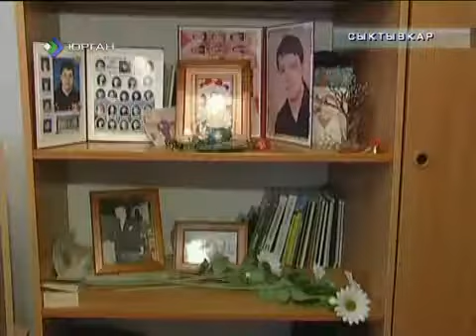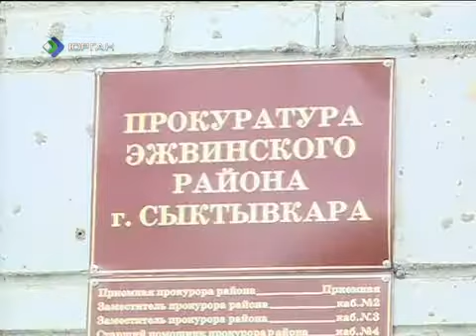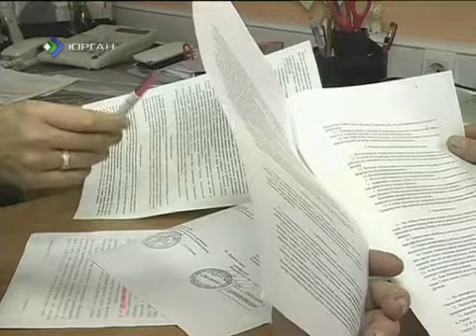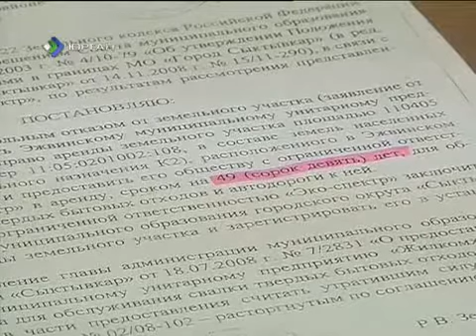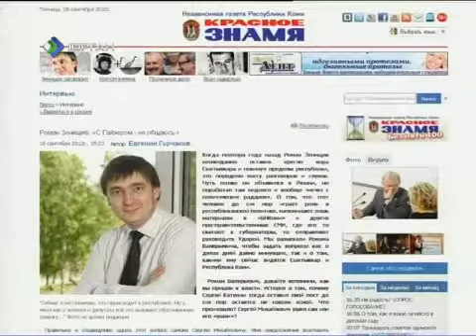Время итогов - 28.09.2012 Часть 2